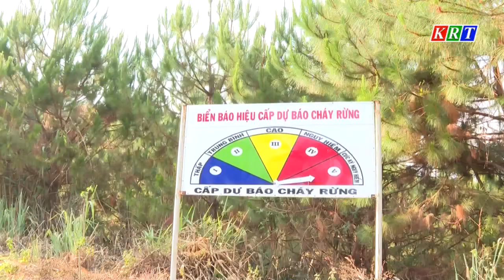Tăng cường công tác phòng cháy chữa cháy rừng trong mùa khô